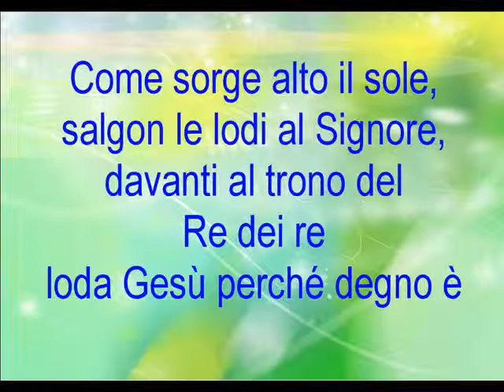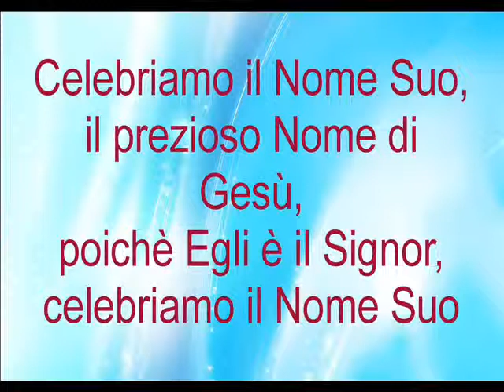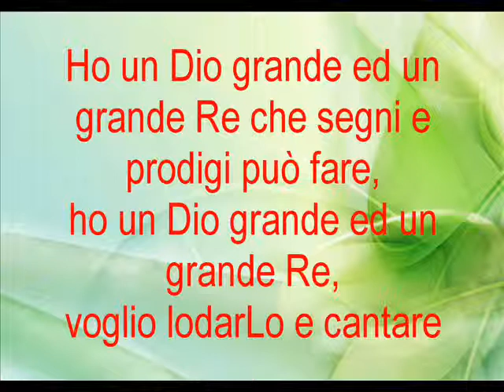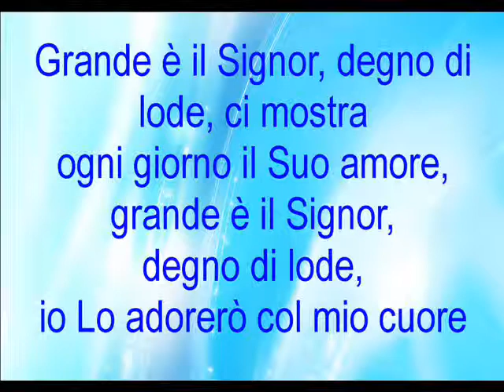TRILOGIA DI LODE